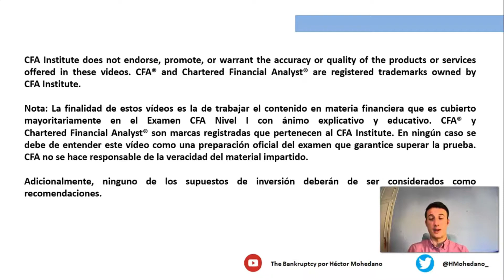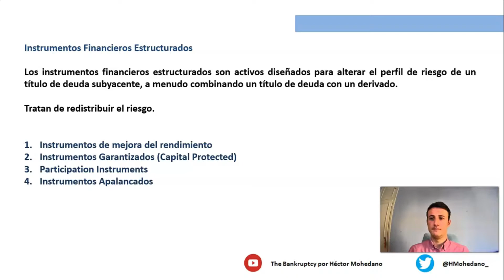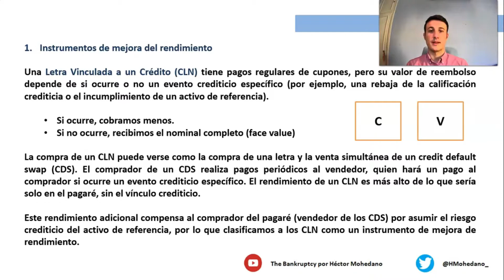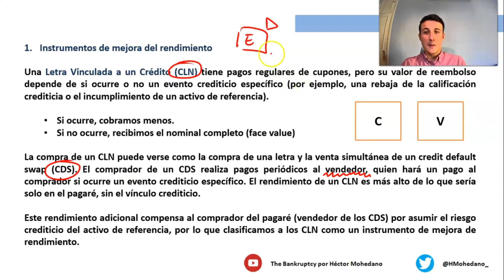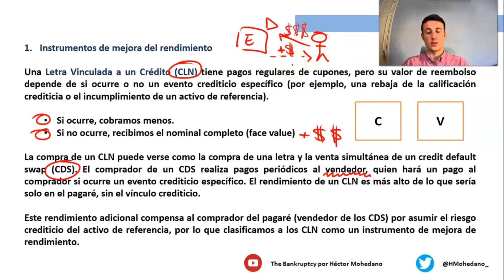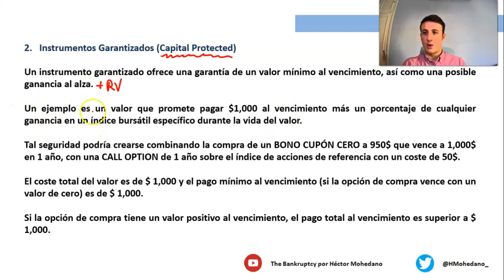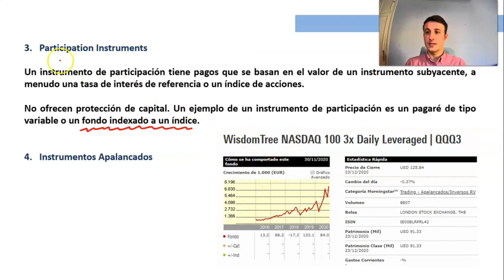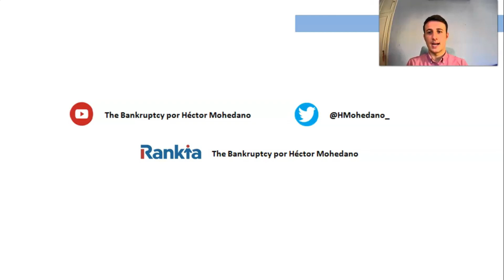#114 FIXED INCOME: Qué SON los PRODUCTOS FINANCIEROS ESTRUCTURADOS | CFA LEVEL 1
Un producto estructurado es una combinación de dos o más instrumentos financieros que forman una sola estructura. Se trata de paquete único e indivisible que consiste en la unión de un producto vinculado a tipos de interés más un derivado financiero o más de uno.

~ ~ ~ ENLACES RELEVANTES ~ ~ ~

~ ~ ~ OTRA INFORMACIÓN ~ ~ ~